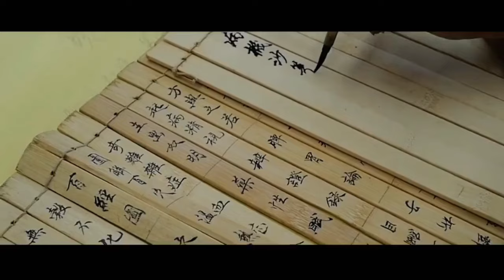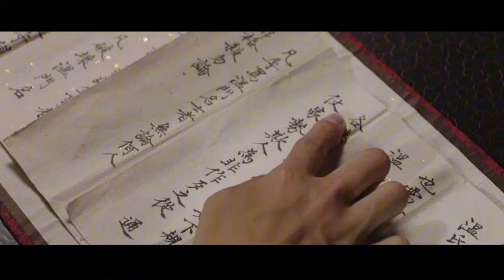陳情令，之所以，讓人一遍又一遍的翻看，不只是演員導演，每個細節都是獨一無二，精心考究，服裝，造型，禮節，良心好劇，播放多年依舊在每個人的記憶